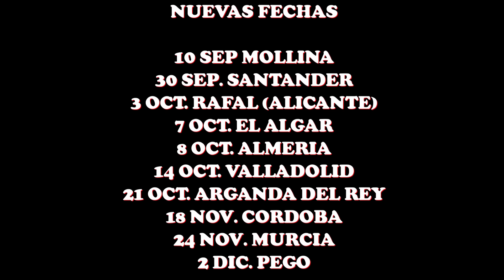Nuevos chistes buenísimos de Paco y Maite 🤣 humor de terraza 🤣🤣🔝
toda la información y venta de entradas en showpacoymaite.com